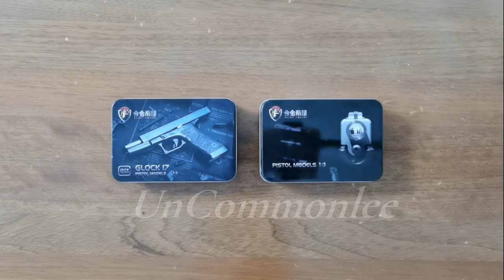Mini Glock 17 VS Glock 34 Toy Gun 2023 - Miniature Shell Ejection Pistol Keychain